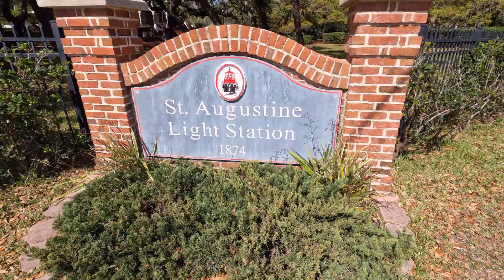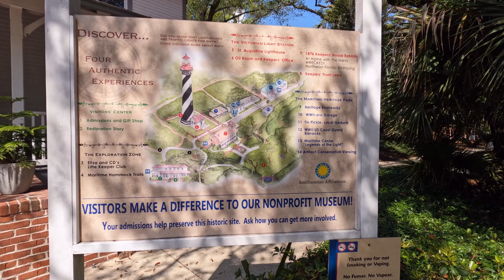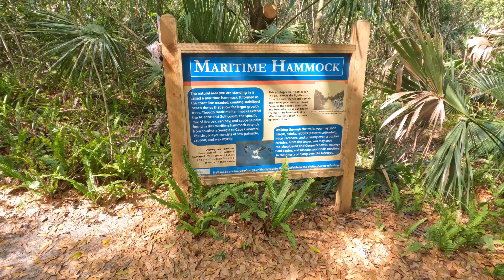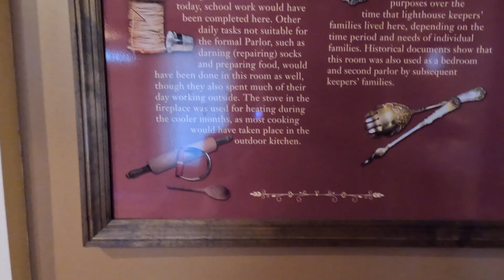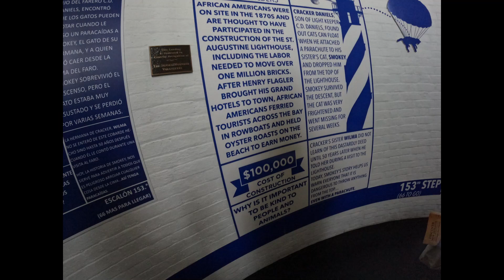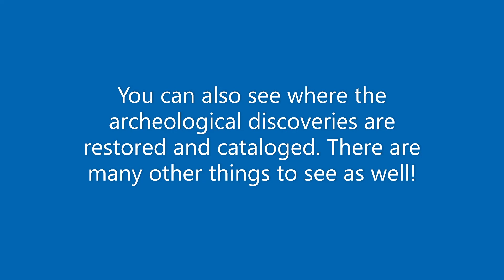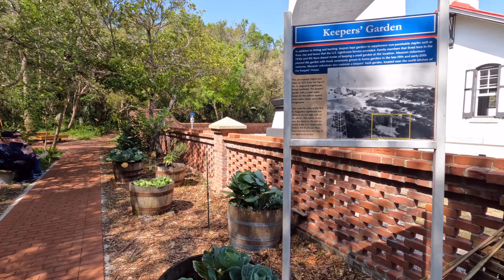St Augustine's Lighthouse One of the best on the east coast!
Visiting the St. Augustine Lighthouse. Climbing 219 steps. Lighthouse keeper's house. Other things on the property.